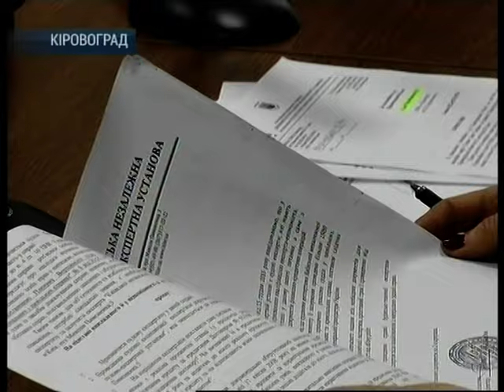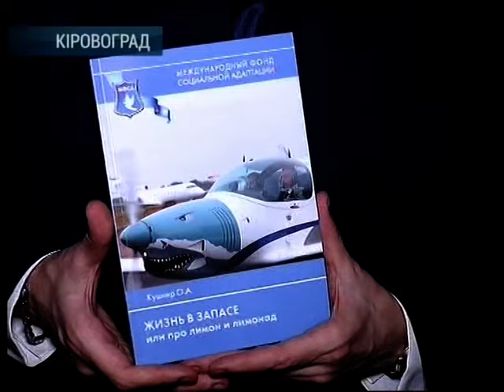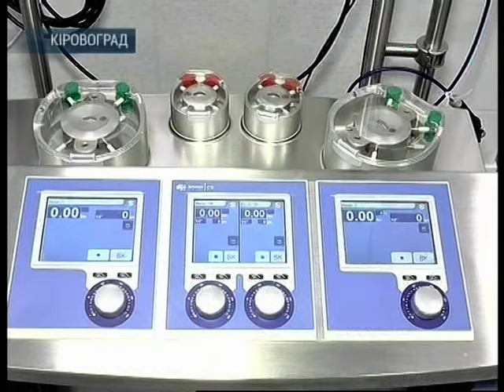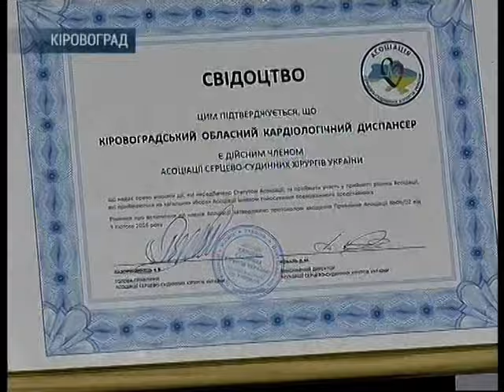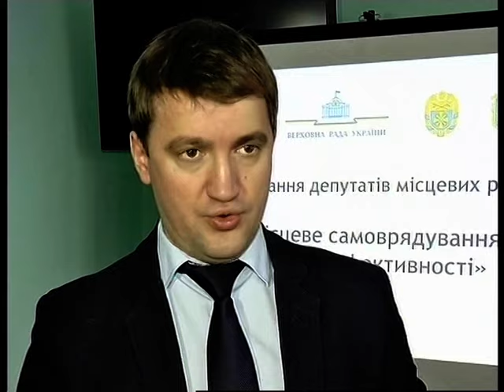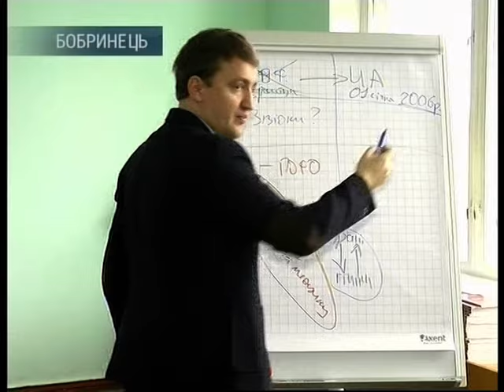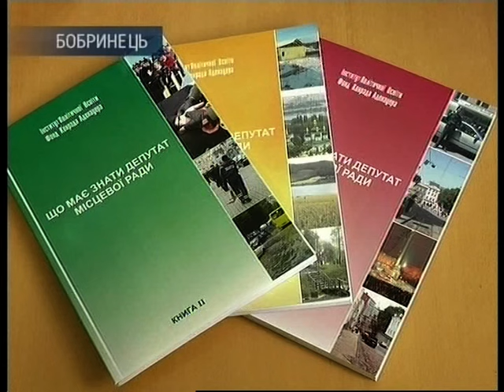День за днем 12.02.2016